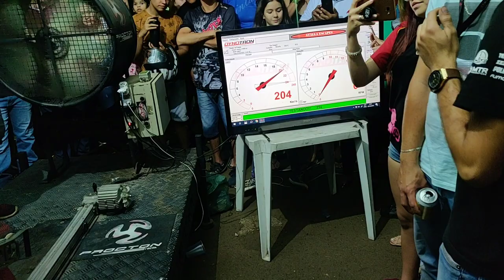Protótipo 242cc Alto Giro a mais de 260 km/h no Dinamômetro corte de giro original